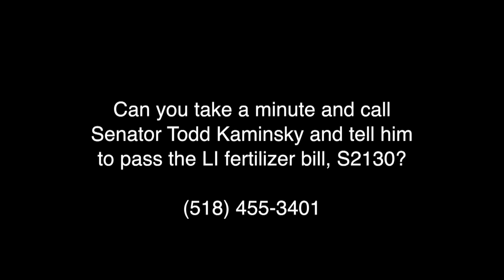LI Fishermen Hate Water Pollution from High Nitrogen Lawn Fertilizer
High nitrogen lawn fertilizer promotes algal blooms and fish kills, causes beach and shellfish bed closings, and impacts tourism and real estate values. So why isn't Albany passing common-sense legislation to control it? Call your NYS Senator today!